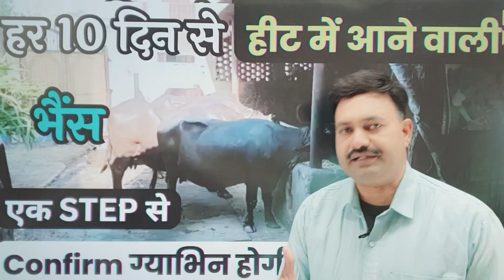हर 10 दिन में हीट में आने वाली भैंस को गाभिन कैसे करें ✌🏻buffalo ko pregnant karne ke upay